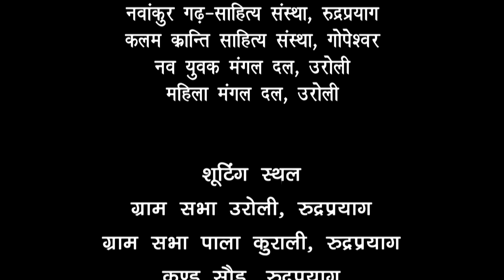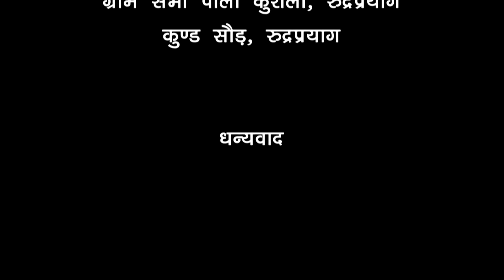Jhumka ( झुमका) Ajay Nautiyal | Poonam Sati | Shalini Sundriyal (official Music Video)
Audio Credits :-
Song - Jhumka (Traditional Folk Song)
Singers - Ajay Nautiyal & Poonam Sati
Lyrics - Ajay Nautiyal & Kamal Joshi
Recordist - Vicky Juyal
Rhythm - Shubhash Pandey
Mixing & Mastering - Ranjeet Singh (A Plus Studio)

Video Credits :-
Artist - Fauji Tara Singh, Shalini Sundriyal & Rajji Gosain
Cinematography - Rajji Gosain & Lalit Singh
Drone - Vivek (Vicky)
Editor - Rajji Films Studio
Co-Director - Vikram Kaprwan
Director - Ankush Saklani
Producer - Daulat Rana
Label - SDe Production

Supporting Cast - Ravina, Mansi, Kiran, Simran, Pinki, Ranjana, Ganga, Santoshi, Gopal, Subodh, Chaman, Bipin, Jaykrit, Pankaj & Manoj
Theme Designed by - Gajendra Nautiyal, Nandan Singh Rana & Shashi Devli
Special Thanks - LokGayak Virendra Rajput, Dr. Kalpeshwar Nautiyal, Dr. Kamal Singh, Dr. Sanjay Rana, Dr. Gulab Singh Rana, Pradeep Nautiyal, Anil Nautiyal, Mukesh Silori, Sushil Gairola, Suman Singh Negi, Jagdish Prasad Kothari, Ashish Bhandari, Jyoti Prakash Joshi & Rajendra Nautiyal

SDe Production For Latest Updates On YouTube